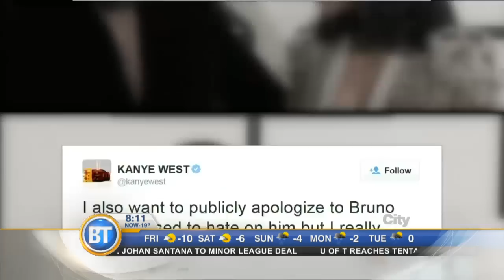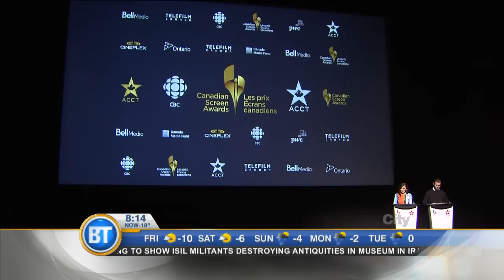Entertainment City: Kanye West shows sensitive side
In the national edition of Entertainment City, Kanye West takes to Twitter to apologize to Beck and Bruno Mars. Plus, Scarlett Johansson talks about awakard kiss.